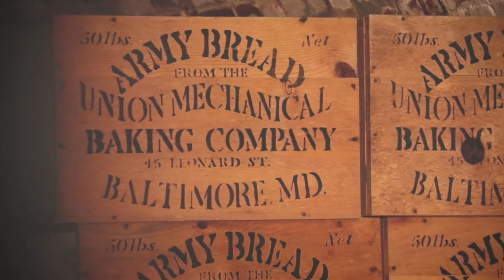THE FORT MACON STATE PARK EXPERIENCE - LIFE AT THE FORT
A clip from the full length interview with Fort Macon State Park's local historian on what life looked like during the wars at the Fort in Atlantic Beach, NC.